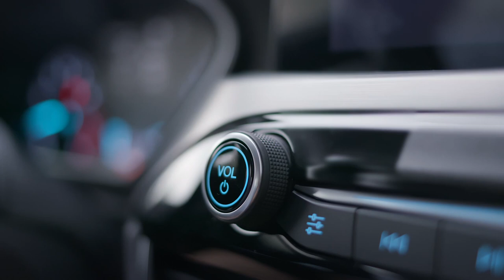Audison SR Amps: designed for pleasure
A sophisticated design distinguishes the SR amplifiers, a complete line that ranges from 5 channels to monophonic, all featuring the use of the most advanced D Class technology, for exceptional audio performance within compact dimensions.